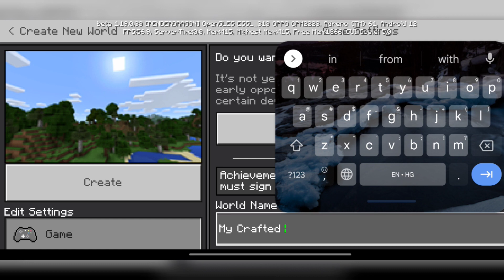This is what happened on the first day of Minecraft | Gameplay | The Vloger Vicky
Hey
the Vloger Vicky

BE MY FRIEND:
🌍Check my website / blog:
🎙️Listen to my podcast: { Flipkart এ এই  অপপো F19 (মিডনাইট ব্লু, 128 GB)টি একবার দেখুন

This is what happened on the first day of Minecraft

My First day in Minecraft
Surviving My First day in Minecraft
My First day playing in Minecraft
my First day as a thief in Minecraft